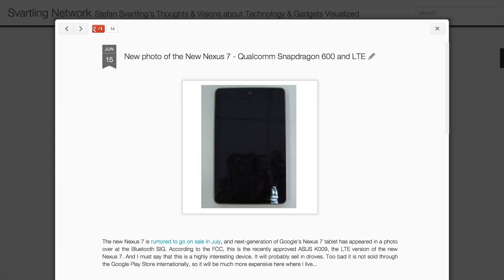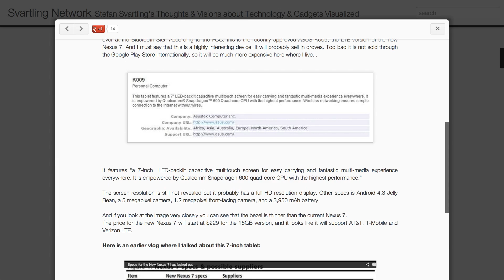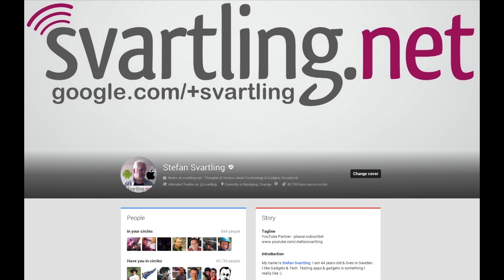Photo and Specs of the New Nexus 7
The new Nexus 7 is rumored to go on sale in July, and next-generation of Google's Nexus 7 tablet has appeared in a photo over at the Bluetooth SIG. According to the FCC, this is the recently approved ASUS K009, the LTE version of the new Nexus 7. And I must say that this is a highly interesting device. It will probably sell in droves. Too bad it is not sold through the Google Play Store internationally, so it will be much more expensive here where I live...